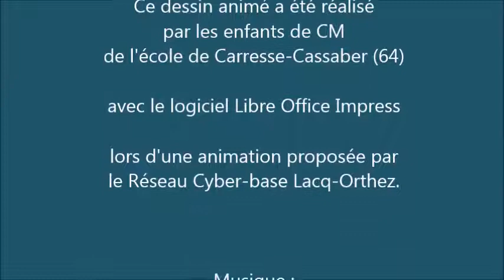Une Journée à l'école - Dessin animé - Ecole de Carresse-Cassaber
Dessin animé réalisé par les élèves de CM de l'école de Carresse-Cassaber lors d'une animation du réseau Cyber-base Lacq-Orthez